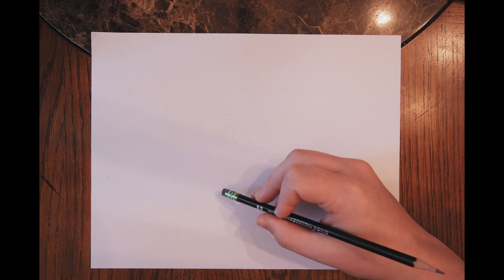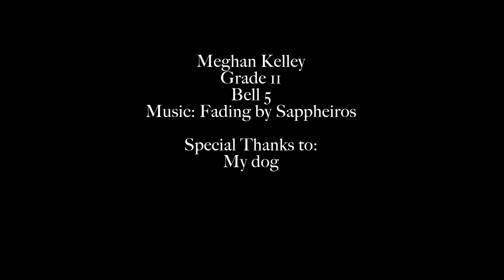Stop Motions and Time Lapses from LHS Photo 2 and Digital Media Production Students.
Stop Motions and Time Lapses from Loveland High School Photo 2 and Digital Media Production Students. 2022